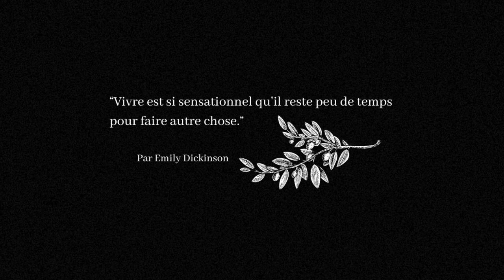J'ai trouvé mon havre de paix...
"La scène est ma cathédral, mon univers où rien ne me semble impossible. Un endroit où je me sens complètement connecté à dieu. Une communion avec vous...le public. J'ai tellement vécu de concert où l'onction était magique, où quelquechose de plus grand que nous se passait. Aujourd'hui dans cette chronique j'ai voulu vous le partager.

À ceux qui me découvrent en ce jour, bienvenu ; A ceux qui me suivent depuis toujours... merci ; et à ceux qui sont curieux...la porte est ouverte.

ChroniqueDunArtisteEnDéveloppement... une SAGA à suivre... de très près ;-) "

Crédit vidéo : Margaux BROSSARD and Lucas CASSIA

° Info Artist : directly on Lucas Cassia' s instagram